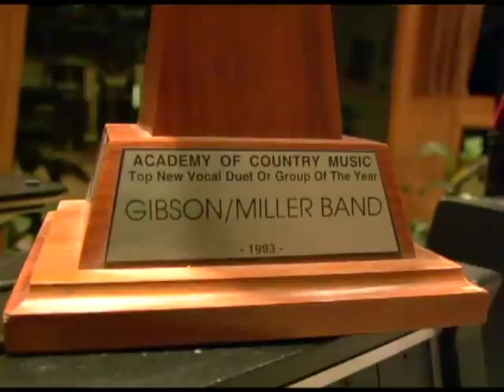Dave Gibson, Gibson Miller Band, Dave Gibson - Blue Miller RED, WHITE AND BLUE COLLAR MP4.mp4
RED WHITE & BLUE COLLAR\Dave Gibson, Gibson Miller Band, Dave Gibson - Blue Miller  RED, WHITE AND BLUE COLLAR